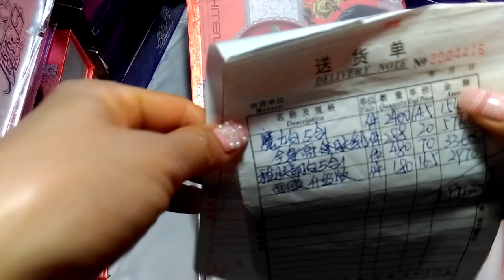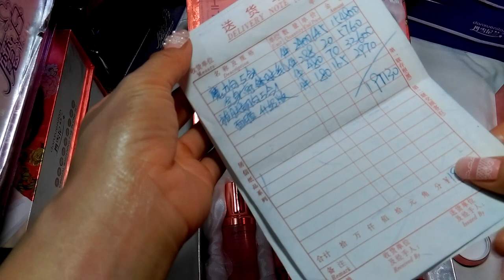Hướng dẫn sử dụng Bộ mỹ phẩm Hoàng Cung Danxuenilan Màu Cam trị nám trắng da